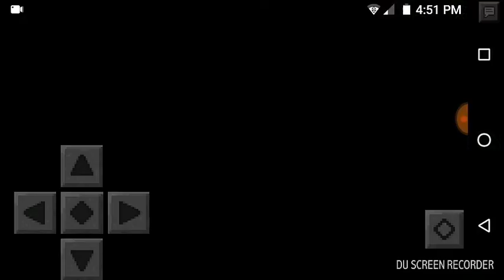Invincibility/Crazy Craft episode-15/LEO PLAYS MINECRAFT